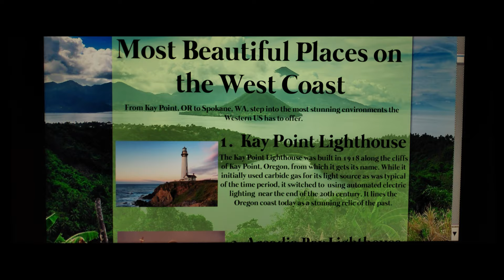At the Edge of the Earth- Kyle Burkhart Video I Final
In glorious 4K.
My short film I created for my video class, from treatment to completion.